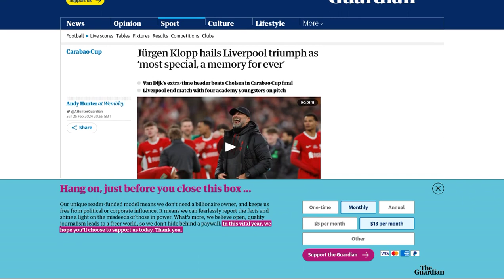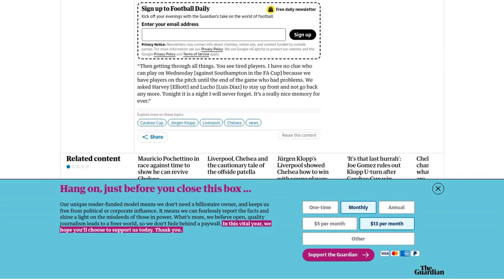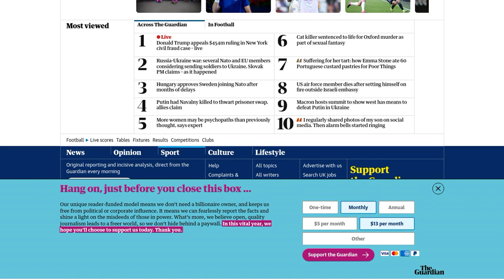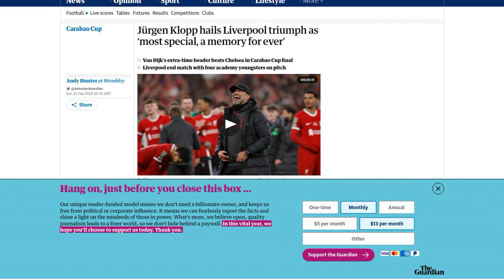Jürgen Klopp hails Liverpool triumph as ‘most special, a memory for ever’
Jürgen Klopp, the manager of Liverpool, has described their Carabao Cup triumph as the most special trophy of his 23-year managerial career. Liverpool won the final against Chelsea despite being depleted due to injuries and finishing the match with inexperienced youngsters on the pitch. Klopp praised the team's performance and the contribution of everyone involved, including the academy players who came on and helped secure the victory. He stated that it was an overwhelming feeling and a memory that will never be forgotten. However, Klopp was critical of the referee's performance and appeared to ignore his offer of a handshake after the game. He expressed frustration with the referee's decisions and lack of common sense. Despite the win, Klopp emphasized that he is not concerned about his legacy as a manager, but rather the loyalty and support of the club's fans. Klopp concluded by saying that the victory was a special moment of celebration and a cherished memory.